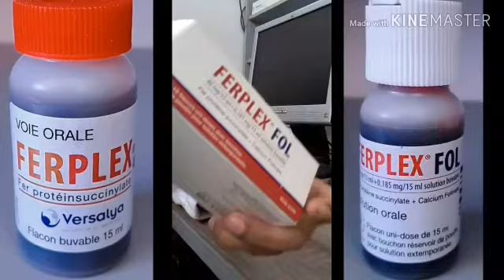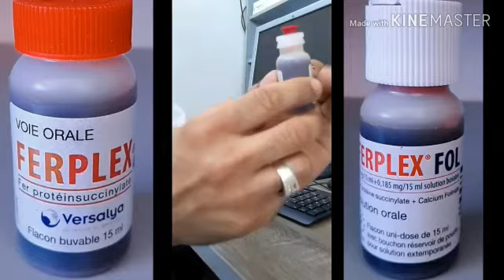الطريقة الصحيحة لاستعمال دواء ferplex fol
ferplex 40 mg

ferplex 40mg.remboursablepar cnops assure

médicament ferplex

ingrédients ferplex

ferplex fol

ampoules ferplex

sirop de ferplex

ferplex prix maroc

ferplex 800mg

effets secondaires ferplex

ferplex 40 mg comment utiliser

ferplex

ferplex 40 mg اعي الاستعمال

ferplex الاستعمال

ferplex 40 mg

sirop de ferplex

ferplex اء

ferplex 40 mg comment prendre

ferplex nal kullanılır

ferplex pour savoir comment utiliser

avis ferplex

ferplex fol kullananlarin yorumları